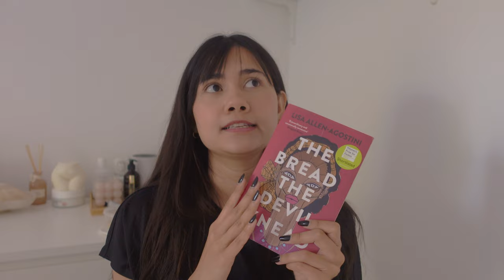Learning Trini lingo…sort of….The Bread the Devil Knead by Lisa Allen-Agostini (Book Review)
Author: Lisa Allen-Agostini
Born 1960, Trinidad, Trinidad and Tobago

If you have any similar recommendations, please leave them down below!